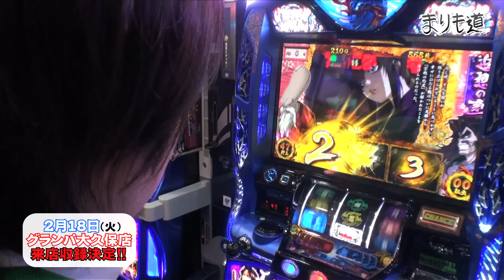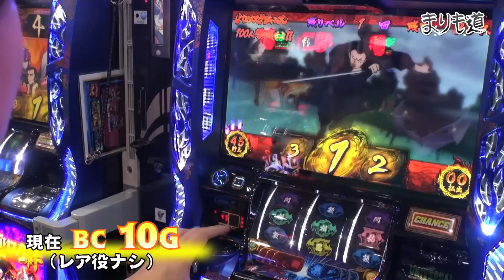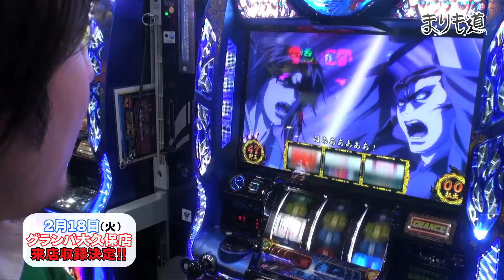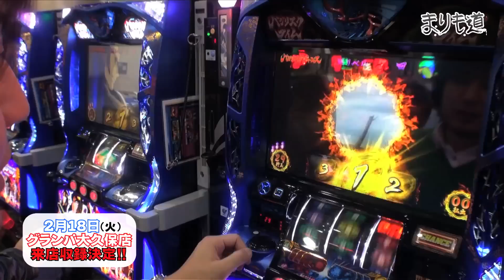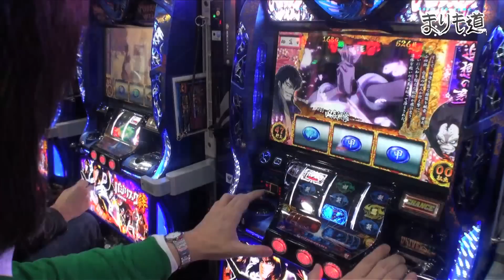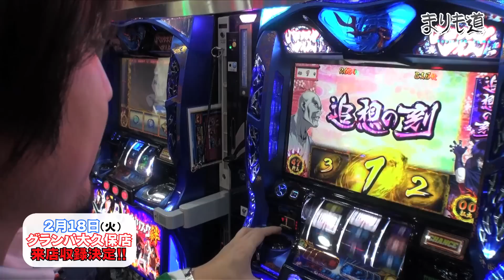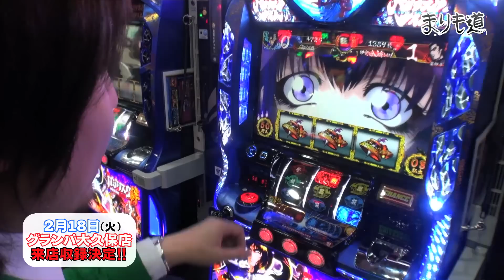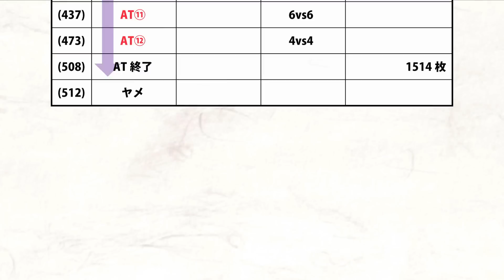パチスロ【まりも道】第7話 SLOTバジリスク〜甲賀忍法帖〜絆でガチ実戦!! 後編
第7話はグランパ大久保店でSLOTバジリスク〜甲賀忍法帖〜絆に挑む！

AT見参－－－

◆バジリスクチャンス
獲得枚数約40枚（プレミアムBCは約100枚）
◆バジリスクタイム（AT）
1セット約40G／純増2.8枚
◆無想一閃
10G+αのCZ!!移行すれば、「真瞳術チャンス」突入に期待!!
突入期待度　約40％

★バジリスク～甲賀忍法帖～とは
 せがわまさきによる日本の漫画作品、山田 風太郎の小説「甲賀忍法帖」を原作に作られた、日本の漫画・GONZOによりTVアニメ放送。

★声優
 朧 - 水樹奈々
 甲賀 弦之介 - 鳥海浩輔
 蛍火 - 沢城みゆき
服部 響八郎 - 杉田智和
 蓑 念鬼 - 内海賢二